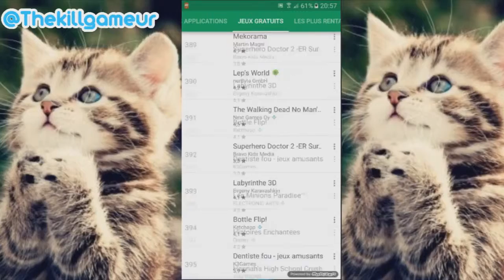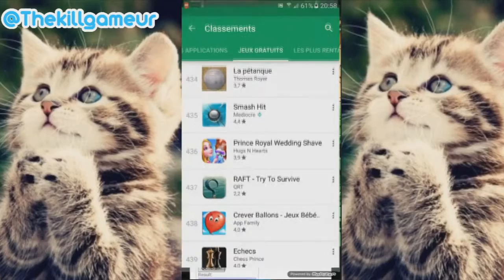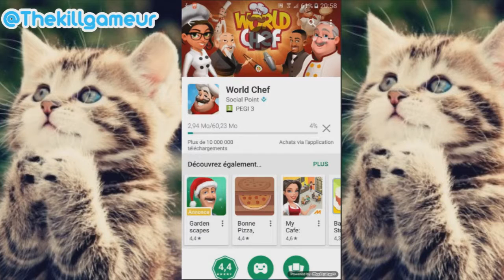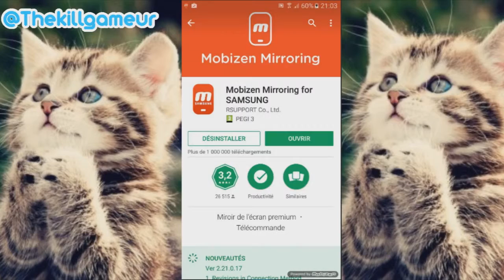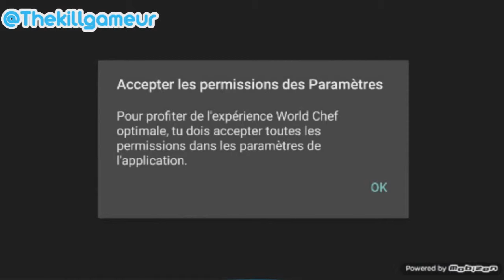Applasard #1: World Chef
Yop on ce retrouve pour un concepts qui consiste a prendre un jeu de google play au hasard j'y joue pendant 15 min et je la note sur 10.

Le jeu qui a été tiré est: World Chef